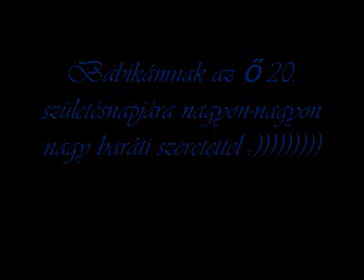BABY & KOPPÁNY - Egy új élmény (A whole new world) [2007 december]